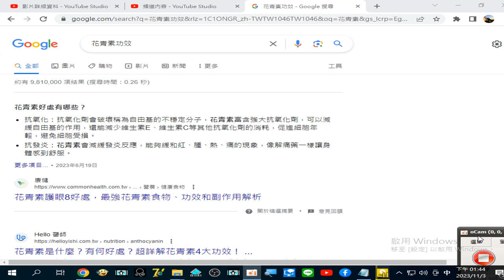錄製_20231027#洛神花 花萼部分 含有很多#花青素 2023_11_03花青素富含強大抗氧化劑，可以減緩自由基的作用，還能減少維生素E、維生素C等其他抗氧化劑的消耗，促進細胞年輕，避免細胞受損